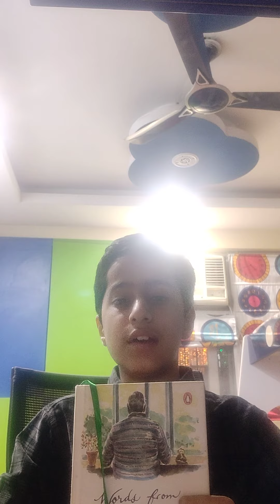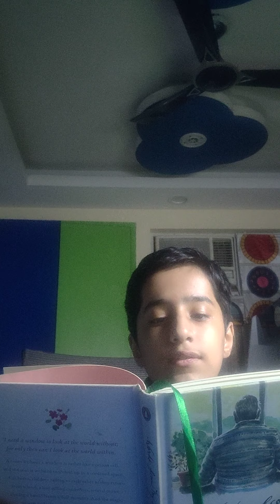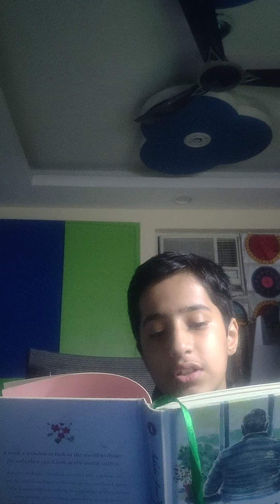Book review of Words from my window written by Ruskin Bond